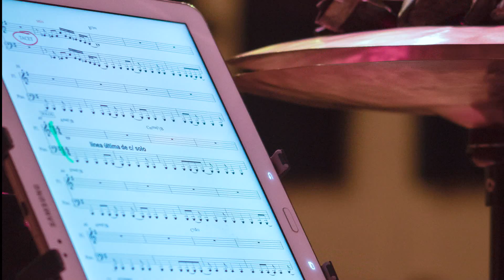Maria Toro Quartet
XXIII semana del Jazz de Melilla. Por Ikram Mohamed.